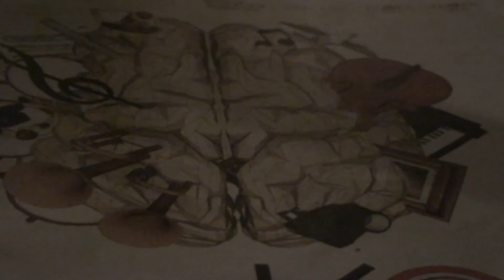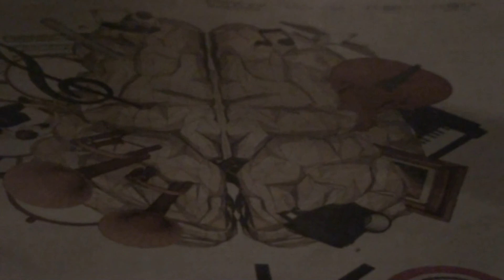JAPAN MUSIC-JOHN BAKALIS-2012